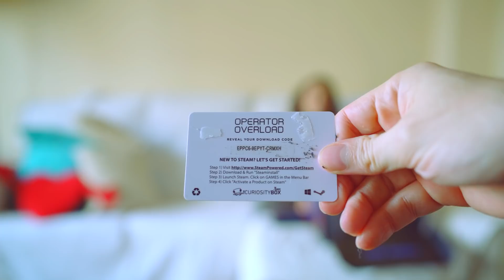EL PÁJARO DE LOS SIMPSONS Vs GATITO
Mi PC:
CPU: i7 6700K (4GHz)
RAM: 16 Gigas HyperX Savage DDR4 2133 PC4-17000
Tarjeta gráfica: NVIDIA RTX 2080